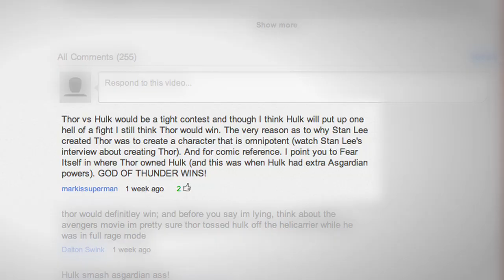The Watcher 2012 - Episode 18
Host Lorraine Cink checks in with the latest on the Wolverine movie, plus an update from Fan Expo Canada and much more!